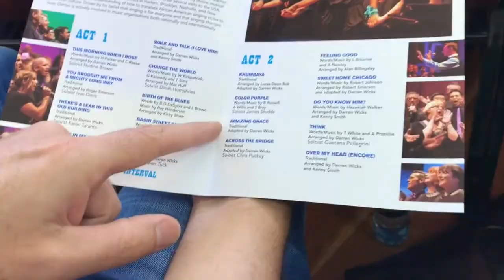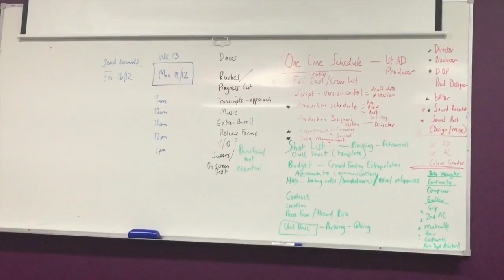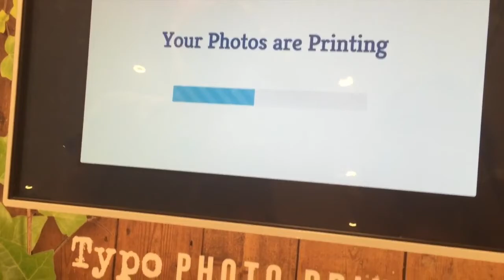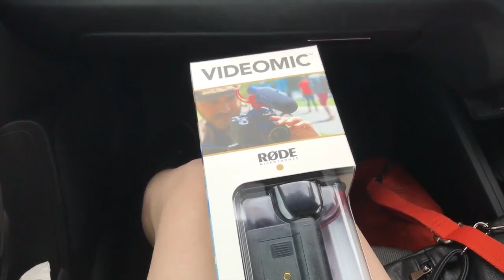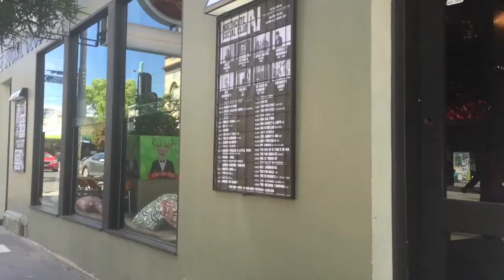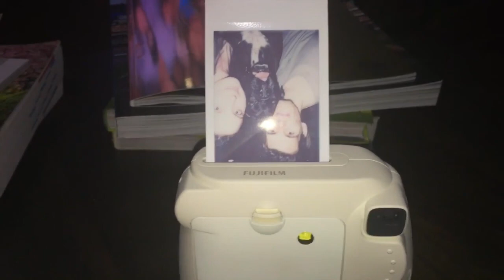VLOG #110: New Years Eve, Filming Gotye & Gospel Choir Experience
New Years Eve, Filming Goyte, Gospel Choir Experience and more!

- iPhone 6 or 7 or 7+
- DJI Osmo Mobile iPhone Stabiliser